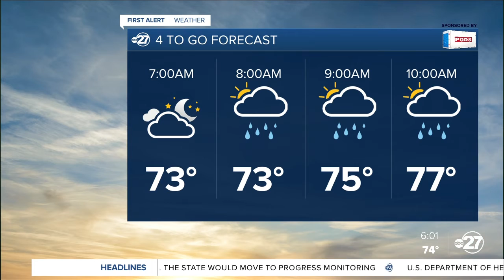First Alert 4-To-Go Forecast (09/15/2021)